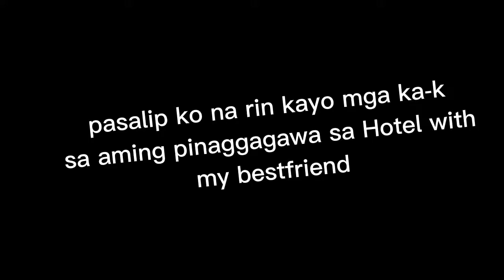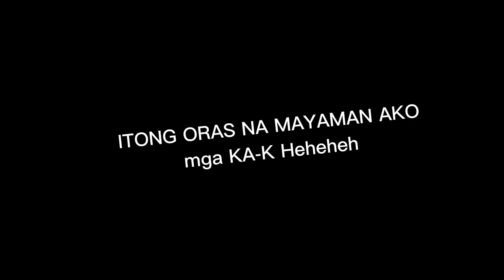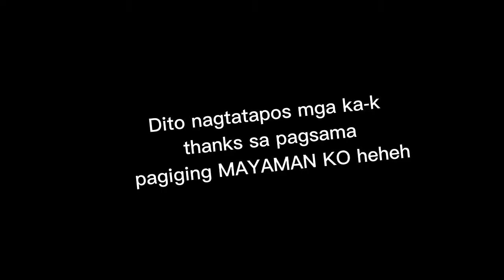CONRAD HOTEL PASAY WITH BESTFRIEND